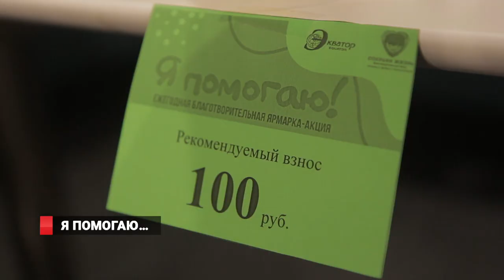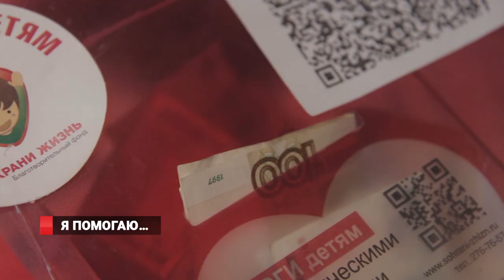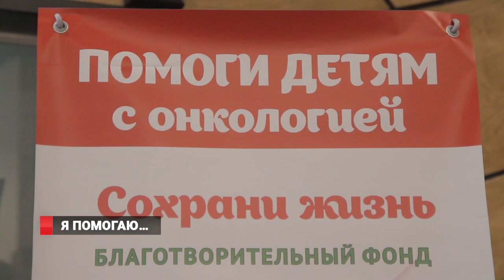Я помогаю…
Управляющая компания «Экватор» и Благотворительный фонд «Сохрани жизнь» провели  ежегодную благотворительную ярмарку-акцию «Я помогаю…». Вырученные средства  направят деткам из онко-гематологического центра.